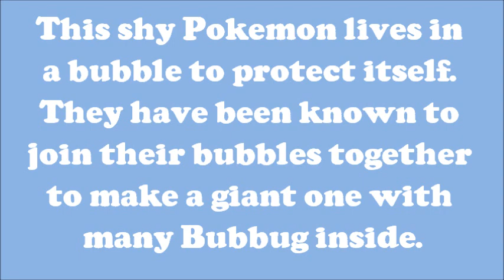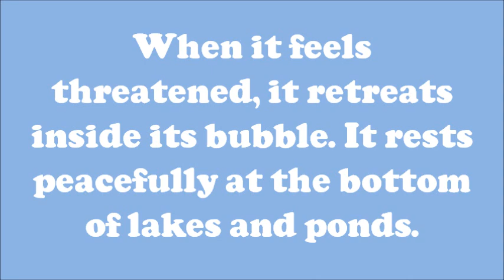Water Beetle Pokemon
Pokemon based on water beetles. Requested by Bee-Zee Soul.

The idea is that this Pokemon literally "lives in its own little bubble" like the term used for people. It eventually loses the bubble through friendship.

I think I am the epitome of someone who "lives in a bubble" haha

Names:

1. Bubbug - Mix of "Bubble" and "Bug".

2. Bubbeet - Mix of "Bubble" and "Beetle".

3. Bubboxy - Mix of "Bubble" and "Oxygen".

Song: ERC's Final Mission from Tokyo Jungle OST